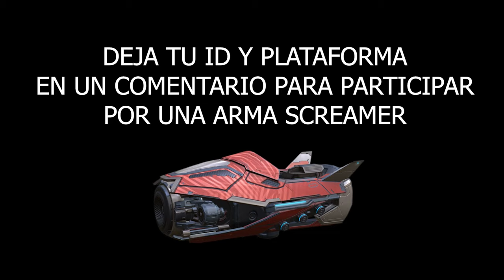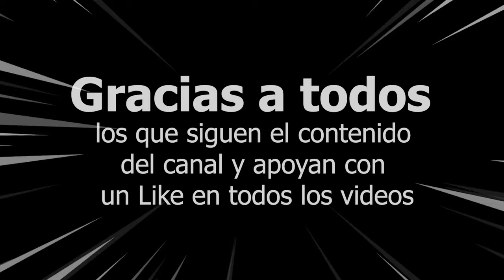Probamos al TITAN EIFFEL NERFEADO con Discordia y Tumultus - War Robots WR